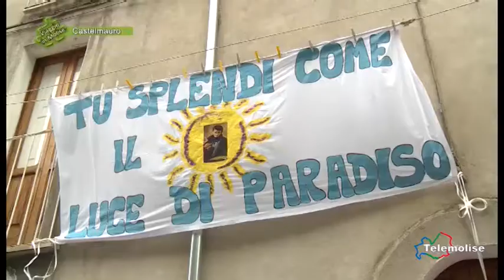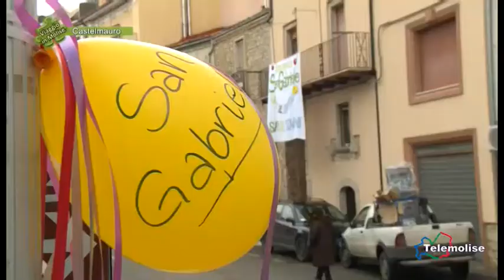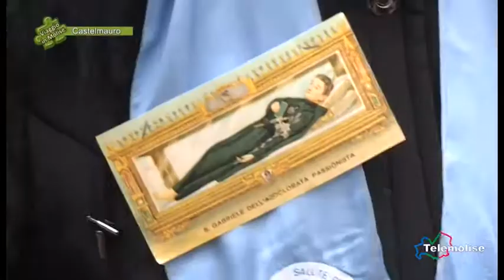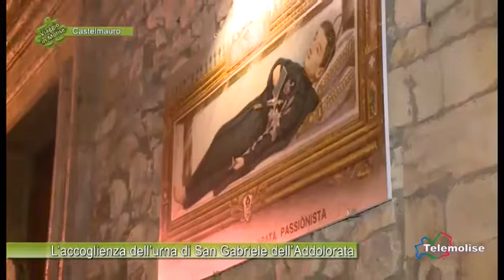Castelmauro - L'accoglienza dell'urna di San Gabriele dell'Addolorata - 01 - 1971 - Vim - Tlm